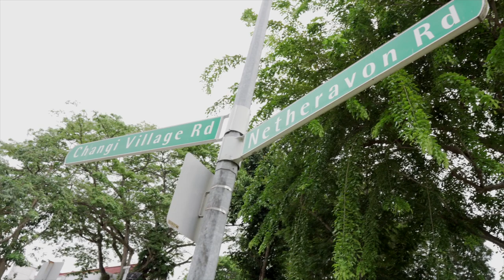The Grand Souq Vlog Part 1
This video is about The Grand Souq Vlog